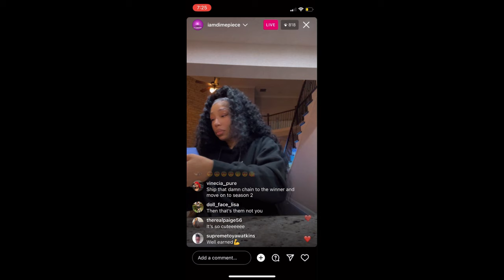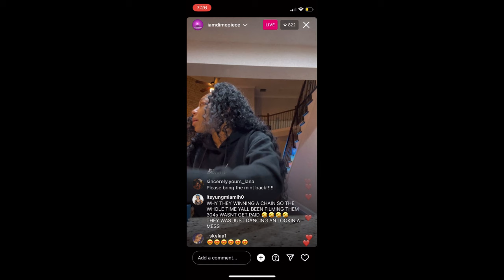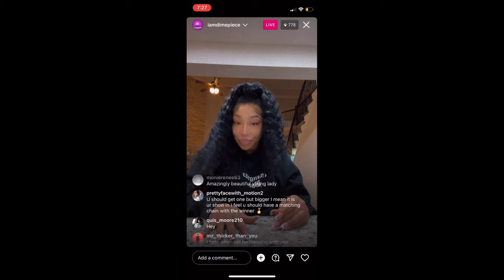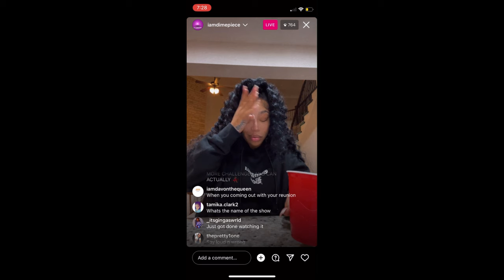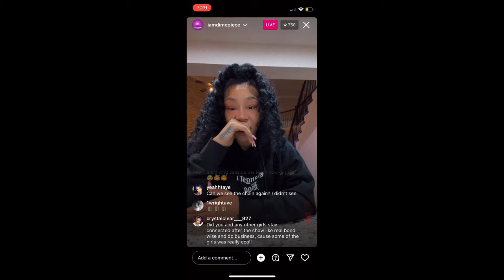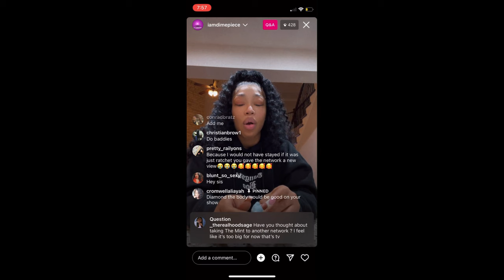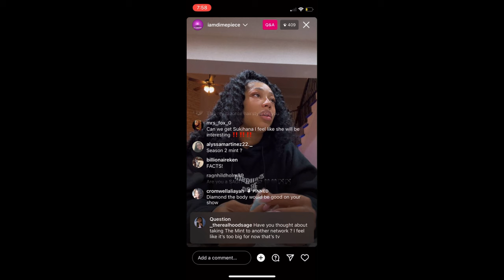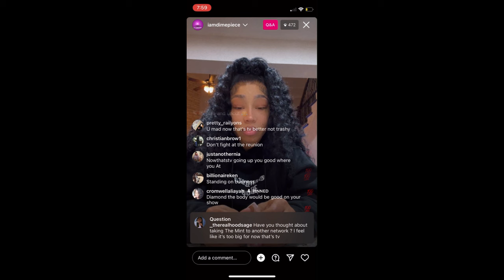Dime Live About The Mint Reunion